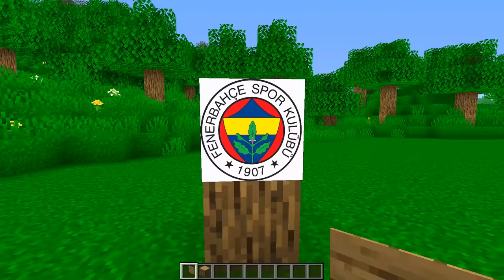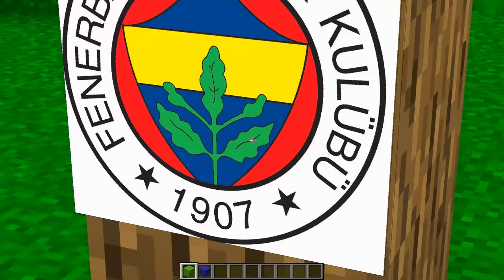GALATASARAY EV VS FENERBAHÇE EV! 🏡 - Minecraft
Videoların daha hızlı gelmesini ve beni desteklemek istiyorsanız videoya yorum yazmayı ve like atmayı ihmal etmeyin.

Bu kanalda Türkçe dilinde yetişkin bireyler için hazırlanmış, eğlenceli Minecraft videoları bulabilirsiniz. Kanalımın en sevilen serilerinden biri olan Zengin VS Fakir Hayatını ve onların Minecraft Maceralarını lütfen izlemeyi unutmayın. Sizleri seviyorum.